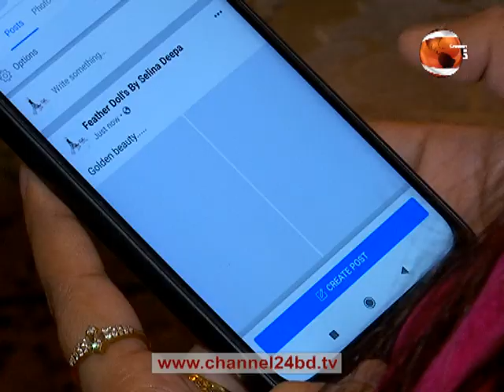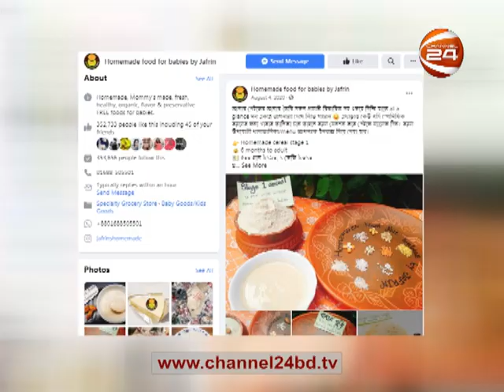লাইফস্টাইল 24 | Lifestyle 24 | 2 February 2021